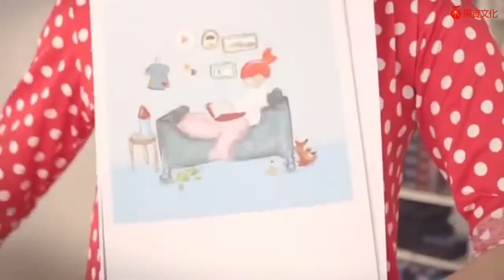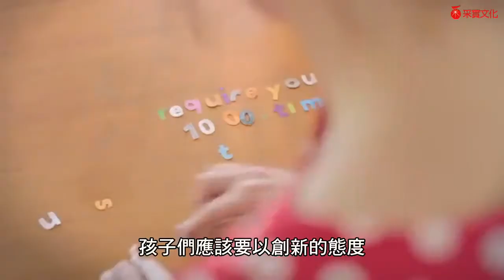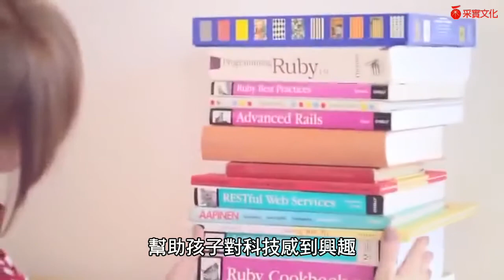《露比任務》看故事X學程式思維X打造邏輯腦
培養孩子邏輯思考的程式尋寶記
★歐巴馬、比爾．蓋茲、祖克柏都在推廣的程式學習浪潮！★
孩子不一定要當程式設計師，但一定要具備：
運算思維邏輯＋歸納＋企劃＋批判性思考

來自教育強國芬蘭的傑作，第一本專為親子打造的程式學習繪本，
　　募資企劃上線3.5小時，立刻達到目標1萬美元！

用繪本培養孩子的科技腦，輕鬆快樂踏出數位學習第一步。

★轟動募資網站 Kickstarter童書專案，募集資金超出預期38倍！
★芬蘭知名女性工程師專為孩子打造的程式學習繪本：「程式碼就像蠟筆或樂高積木一樣，是一個能讓你表達想法的方式。」
★「程式設計」即將納入十二年國教新課綱，程式語言起步走，就從《露比任務》開始！

　小女孩露比充滿了豐富的想像力，在她的世界裡，任何事情都有可能發生。有一天，爸爸出門工作後，露比發現一張爸爸留下來的明信片：「今天我要給妳一個任務：去找出我藏起來的五顆寶石吧！」在爸爸的書桌下，露比發現了四張神祕紙片，於是真正的冒險即將開始……

【一本超乎想像、轟動集資網站的程式學習繪本】
　　《露比任務》是一本結合故事與練習題的獨特繪本，全書第一部分先以七十頁圖文述說小女孩露比的尋寶故事，在這九章奇遇記裡，暗含了九個基本程式概念：指令、變數、演算法、資料結構等等。
　　第二部分則是四十頁的親子學習活動，共針對故事設計了22道生活應用練習題，並解說各個程式思考概念，讓親子透過反覆演練這些有趣的遊戲與活動，在不知不覺中親近程式世界，並培養運算思維。
　　《露比任務》一開始打算在Kickstarter 募資平台集資出版，沒想到上線三．五小時就達到目標一萬美金，最後成功募得三十八萬美元，並費時三年完成。這個轟動Kickstarter的童書專案也獲得《華爾街日報》、《衛報》、《連線》雜誌等媒體報導。

【學程式不是為了成為程式設計師，而是建立一生受用的思考模式】
程式被稱為是二十一世紀的新讀寫能力與國力象徵，歐美日各國已將電腦與程式教學從小學開始扎根，台灣也把「程式設計」、「演算法」列入十二年國教課綱，自二○一八年起成為國高中必修課。在這波程式學習浪潮下，孩子提早培養運算思維，將有助於跟世界接軌。而培養孩子運算思維的第一步，可以從《露比任務》繪本開始。
　　《露比任務》不是教孩子「如何寫出程式」，更沒有教任何特定的程式語言，而是培養程式能力，必定包含具備幾種重要的能力，包括：
　　1.將大問題拆解成小問題的能力 (邏輯)
　　2.找尋並歸納運作模式的能力 (歸納)
　　3.建立有條理的計畫並執行的能力 (企劃)
　　4.跳脫框架思考的能力 (批判性思考)

　　上述能力不僅有助於孩子的學科學習，當他們長大後無論從事任何工作、甚至是生活與人生各階段規劃都能派得上用場。

【本書特色】
1.先講繪本故事，再學習程式概念
《露比任務》包括兩個部分：故事與練習題。先從故事了解程式概念，再從練習題了解這些概念在生活中隨處可見。露比的每一個小故事，構成全書九個關於運算思維的小課程。每一章都有相對應的練習題，讓孩子透過遊戲與創造力來建立概念。家長可以與孩子重覆玩這些練習，就算不能正確完成題目也沒關係，只要能夠和孩子一起用不同的視角來看待問題，就算是一種運算思考方式！

2.用說故事的方式，呈現九個運算小課程
露比在故事中不僅要找到爸爸交代的五顆寶石，還會認識許多新朋友一起解決問題。在過程中，孩子將隨著露比上完九個運算小課程，像是：如何下正確的指令，才能讓夥伴順利完成任務；露比找到的線索紙片，上面的符號與文字就是程式裡「變數」的概念；如何擬定計劃並去執行，其實這就是「演算法」的概念等等。

3.用二十二道生活練習題演練程式思考模式，讓孩子們一教就懂
本書後半部設計了22道練習題，對應故事的每一章，讓孩子了解演算、迴圈、拆解等基本程式概念。這些取自生活的互動練習包括：讓孩子幫食物分類、決定露比每一天的打扮規則、早上起床刷牙的順序就是下指令等等。其實孩子每天或多或少都在用運算思維處理生活大小事，而本書將幫助你與孩子，從故事與遊戲中發現原來程式這麼有趣。

【名人推薦】
李貞慧／兒童文學工作者
高見龍／五倍紅寶石股份有公司創辦人
溫美玉／台南大學附設實驗小學教師
趙子皓／五倍紅寶石股份有公司創辦人
蔡淑玲／Coding for Fun樂學科技創辦人
賴岳林／橘子蘋果兒童程式學苑創辦人
鄧慕凡／Rails Girls Taipei主辦人
魏瑋志（澤爸）／親職教育講師
蘇泰安／Rails Girls Taipei主辦人